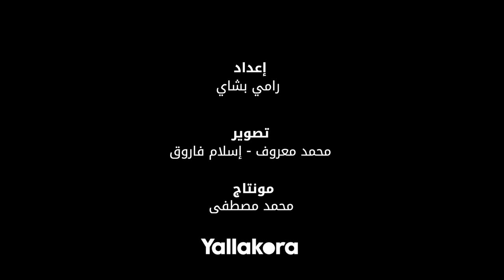عمرو أدهم: عشنا 10 سنوات من المشاكل وعلاقتنا مع المدربين واللاعبين كانت تنتهي بشكل لا يليق بالزمالك